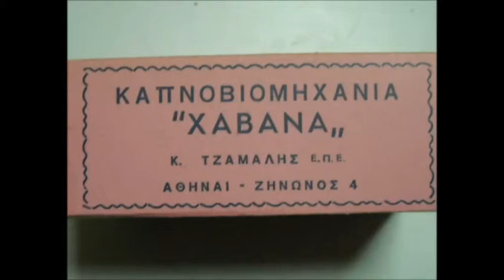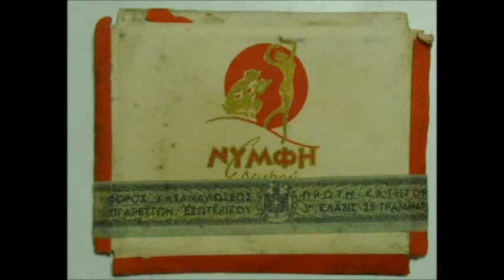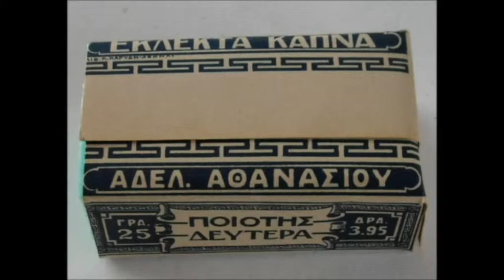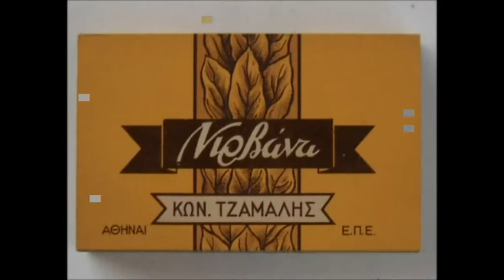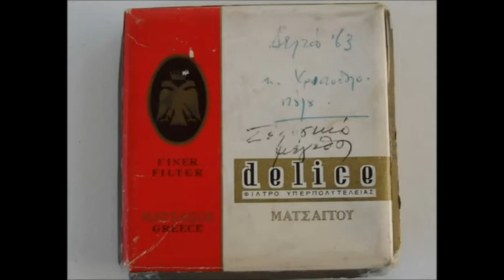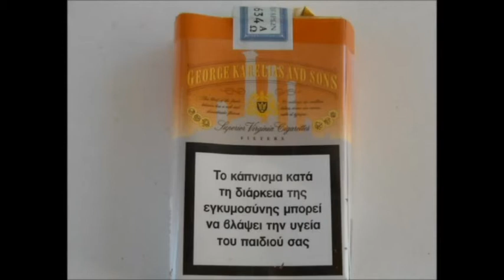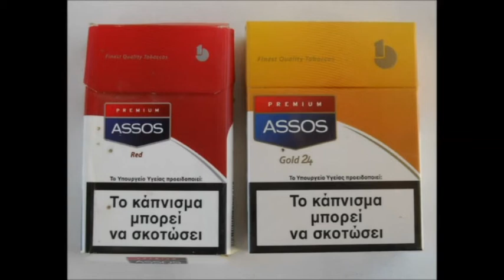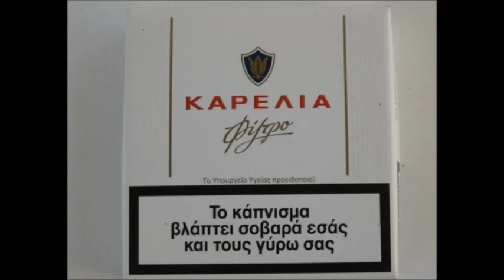ΕΛΛΗΝΙΚΑ ΣΙΓΑΡΟΚΟΥΤΑ 2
ΣΥΛΛΟΓΗ ΑΛΕΞΗ ΚΑΡΑΜΠΕΛΗ